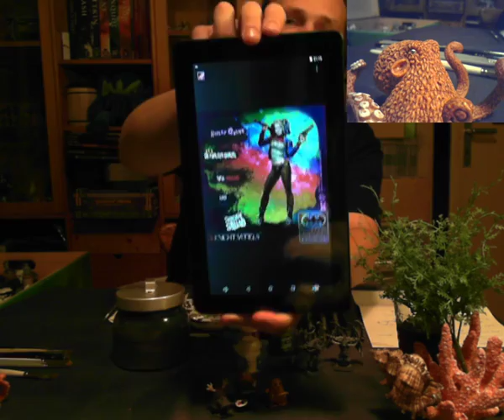Steff malt: Harley Quinn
Harley Quinn von Knight Models ) wird heute auf Wunsch bemalt.